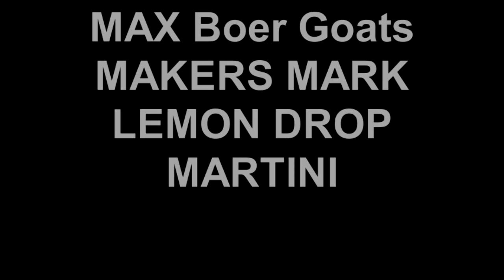MAX Boer Goats MAKERS MARK LEMON DROP MARTINI ~ SOLD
Full Blood.SPOTTED Lemon & White MAKERS MARK daughter.
 SELLS EXPOSED to GI JOE our Dappled Show Buck / Jr Herd Sire./ RUGER Grandson.